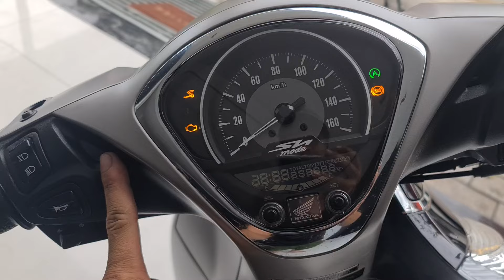SH mode 2022 quá mới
Đ/C:1027 Mạc Cửu phường vĩnh quang rạch giá kiên giang
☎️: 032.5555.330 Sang